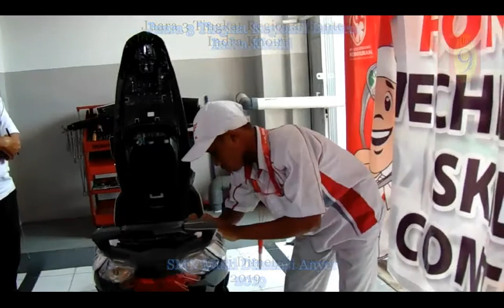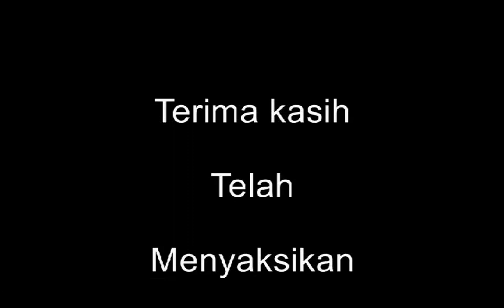Indra Khoiri ( Profile Diri ) Skill Contest Honda 2019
Bagaimanakah Skill Juara 3 Tingkat Propinsi Banten di Ajang Contest,???
Berikut adalah Rangkuman video Profile Diri Sang Juara 3